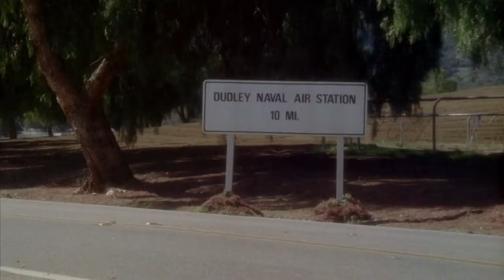Hot Shots Motorcycle / Horse scene - dream lover in HD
Hot Shots! is a 1991 American comedy film directed by Jim Abrahams.

Cool as Ice motorcycle scene came out 3 months later.

co-writer and co-director of Airplane!, and written by Abrahams and Pat Proft. It stars Charlie Sheen, Cary Elwes, Valeria Golino, Lloyd Bridges, Jon Cryer, Kevin Dunn, Kristy Swanson, and Bill Irwin.